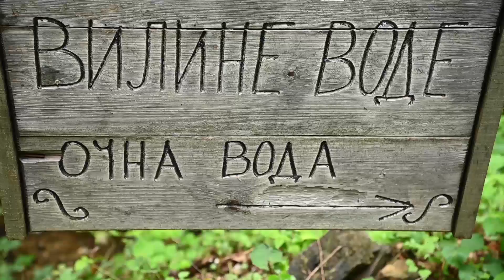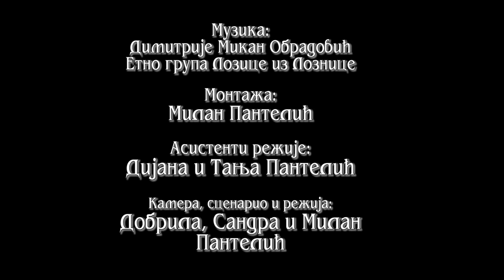Viline vode - Mali Zvornik zivot i obicaji - Obicaji Radjevine Dobrivoje i Dobrila Pantelic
ETNO SELO VILINE VODE  062/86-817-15
U mestu Radalj nedaleko od Malog Zvornika postoji izvor za koji mestani kazu da ima lekovite moci. Stari mestani su pricali da iduci tuda kasno u noc da su vidjali vile kako se kupaju na tom izvoru. Voda je lekovita i jos je zovu i gvozdena voda i ocna voda. Ko ima problema sa vidom dodje na ovaj izvor i umije se nekoliko puta u nekoliko dana i odmah mu bude bolje. Ova lekovita voda pomaze i kod bolesti secera. Kako nam kaze Branko Jovic on dolazi na ovaj izvor od kako zna za sebe, pije vodu i umiva se i oseca se odlicno. Njegov otac je vec u 8-oj deceniji zivota ali i on takodje koristi ovu vodu ceo svoj zivot i jos uvek radi sve poslove. Ljudi dolaze na ovaj izvor i ostavljaju kovani novac, to je ostalo od davninva. A Branko kada je renovirao ovaj izvor posto je bio zarastao, nasao je novac iz rimskog vremena, tako da se veruje da je ovde nekad bilo rimsko kupatilo. Ovaj film je finansiran sredstvima opstne Mali Zvornik.